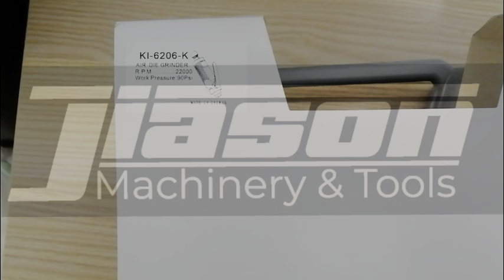Kuani KI-6206K Heavy Duty Air Die Grinder Set 1/4"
Collet Size: 1/4" / 6mm
Free Speed: 22,000rpm
Overall Length: 6.9" / 175mm
Air Inlet: 1/4"
Air Hose: 3/8"
Avg Air Comsumption: 4.0cfm 113/min
Weight: 1kg
Warranty: 6months